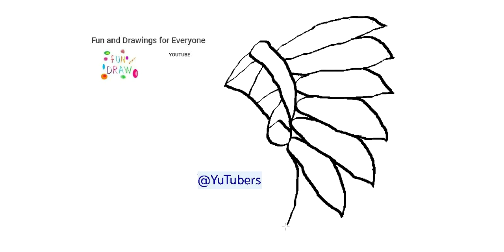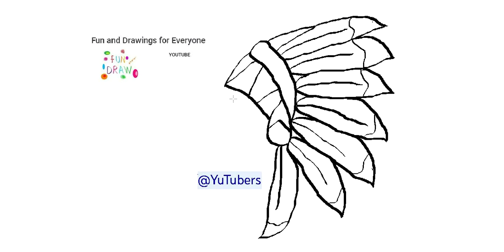Kızılderili bir Kızılderili nasıl çizilir